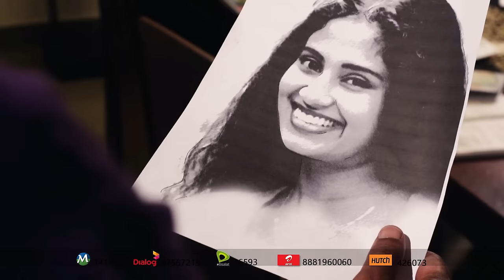Ruwan Hettiarachchi - Waramalee Theme Song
Vocal - Ruwan Hettiarachchi

Lyrics - Mahesh Sathsara Madumarachchi